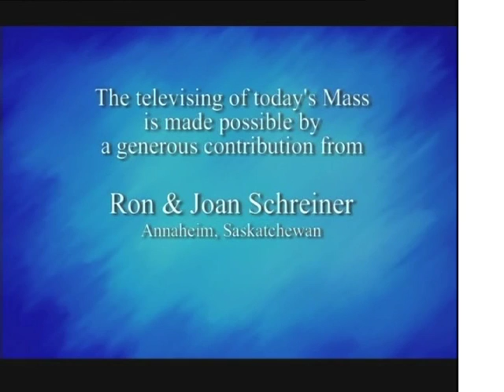Daily Mass, Monday 17 June 2013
Fr. Michael Busch celebrates Daily Mass from St. Basil's Church in Toronto, produced by National Catholic Broadcasting Council. Please consider a donation to support production of Daily Mass: 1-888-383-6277 National Catholic Broadcasting Council, 21 Dunlop Street, Richmond Hill, Ontario L4C 2M6, a registered Canadian charity